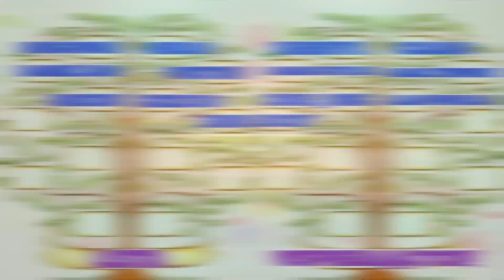WIĘCEJ ZMIAN! ARENA & EVENTY | AFK Arena: Companions Polska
Film odnośnie zmian w nowej wersji gry AFK Arena.

Muzyka:

1. NEFFEX - A YEAR AGO